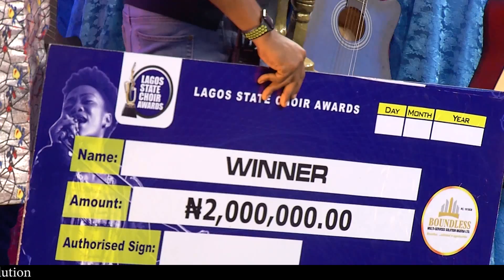GRAND FINALE|LAGOS STATE CHOIR AWARDS| Watch Choir Performances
The Best Choir Was Crown The WINNER

Watch to find out the winner of LSCA 2020